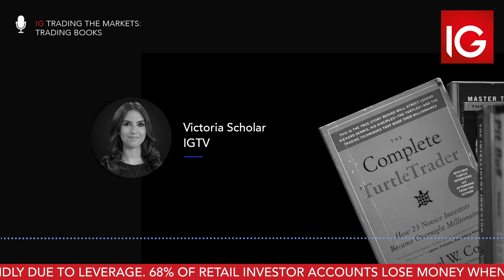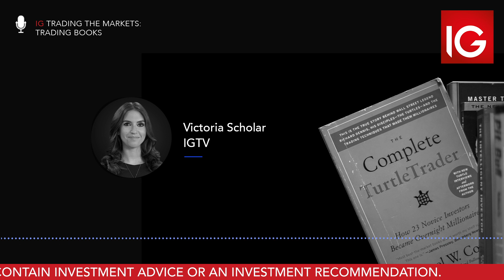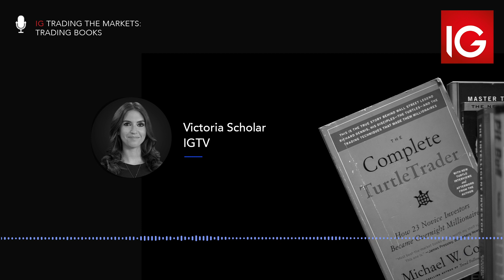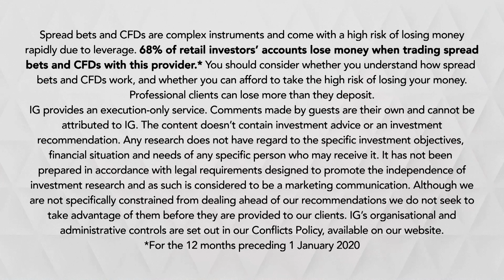The turtle trading experiment with Michael Covel | Trading books